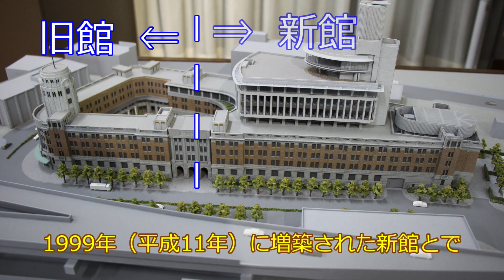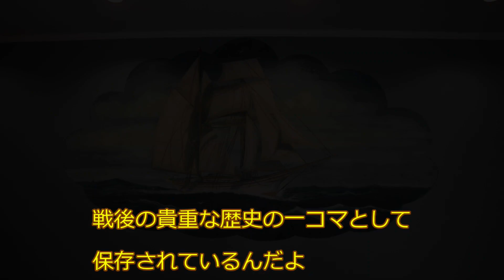【神戸税関】カスタム君と税関訪問～神戸税関 旧館～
税関イメージキャラクター　カスタム君が、歴史的建築物としても注目を集める神戸税関旧館を案内します。
普段は一般公開されていない貴賓室や、太平洋戦争後に進駐軍（GHQ）によって描かれたと思われる壁画など、神戸税関庁舎の内側をご覧いただけます。

※動画内で紹介の『神戸税関広報展示室紹介動画』は広報展示室のリニューアルに伴い公開終了しました。

神戸港、歴史的建造物、神戸の観光地